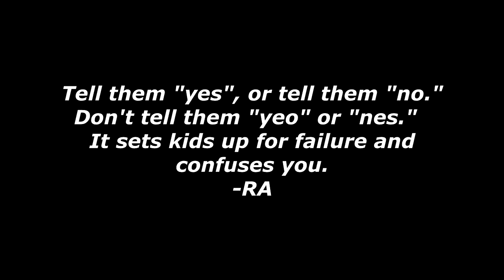How Many Fingers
Perseverance is needed most in parenting.  One of the main jobs of the instructors at Karate America De Pere is giving parents useful tips to make parenting easier.  Some of the best tips are also the simplest.  Helping kids make better choices with their actions and attitudes is a process.  Simple works best with kids.